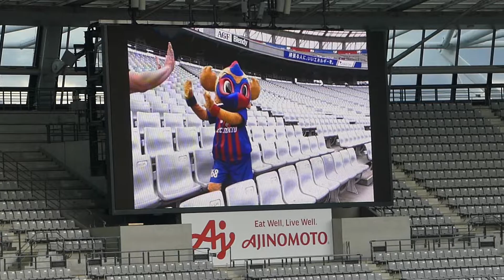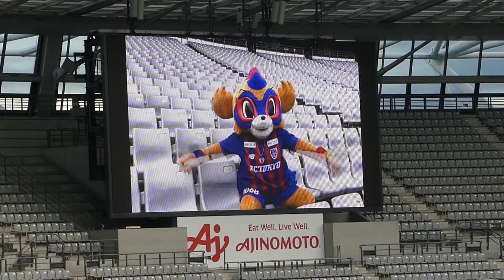東京ドロンパに学ぶ声出し応援ルール🤗FC東京vs北海道コンサドーレ札幌2022.7.6J1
声出し応援の説明VTR

FC東京が声出し応援の説明VTRにどのような物を用意しているか把握できる

このチャンネルは、私自身が出演や撮影を行い動画編集後にアップしている全て1人で作成したオリジナルコンテンツで構成されています。
Jリーグが定める動画投稿のガイドラインを遵守しており、一人でも多くの人へサッカーの面白さを届けることを目的に運営しています。

This channel consists of original content created by myself, which I myself have appeared and shot and uploaded after video editing.
We comply with the video posting guidelines set by the J League, and operate with the aim of delivering the fun of soccer to as many people as possible.